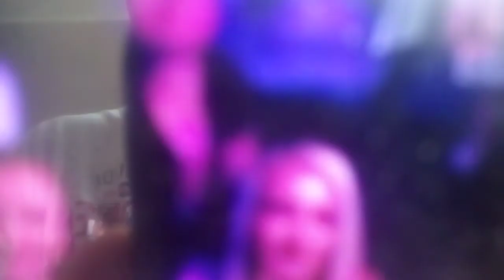Ледниковый период-6 - партнёр Сбербанк